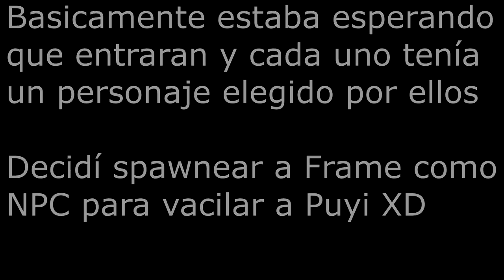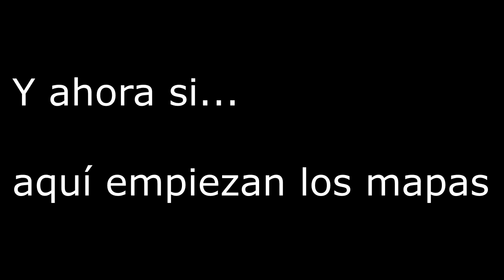Garry's mod - Mapas de zustos (Funny moments)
Espero que lo disfruteis como hice yo editandolo :)